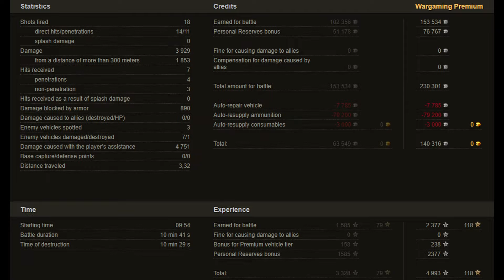AMBT: Rolling Thunder - World of Tanks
The AMBT is an American tier 8 premium medium tank. In the early 1970s, the project was proposed by Captain Timothy R. O'Neill, a Project Officer of Army Armor and Engineer Board at Fort Knox. It was supposed to decrease the vehicle's size and weight to the detriment of its armor. Mobile and stealthy vehicles were considered to counteract anti-tank weapons of that time more effectively.